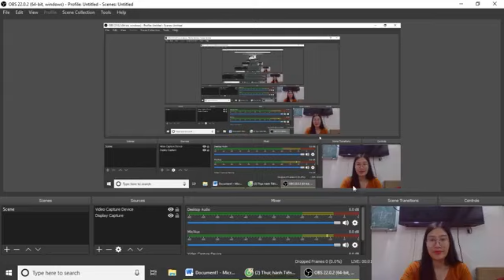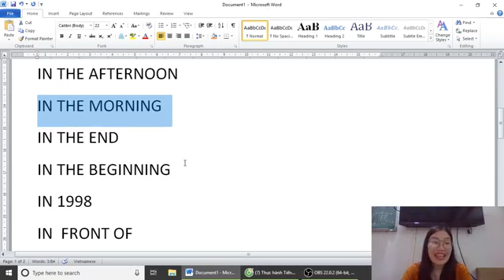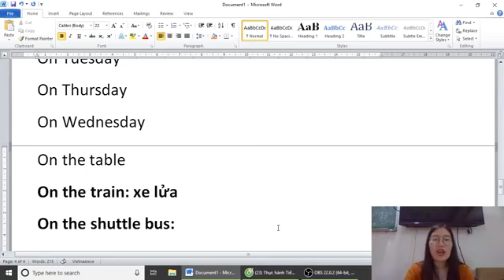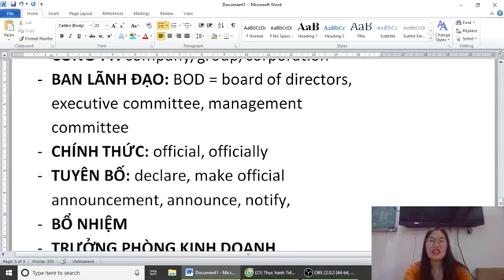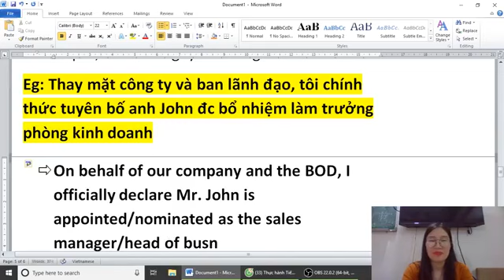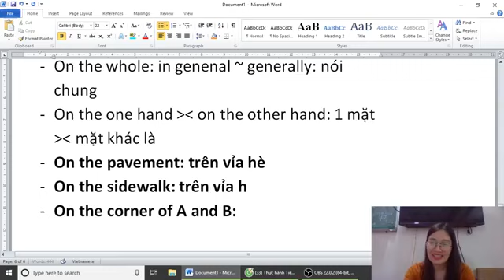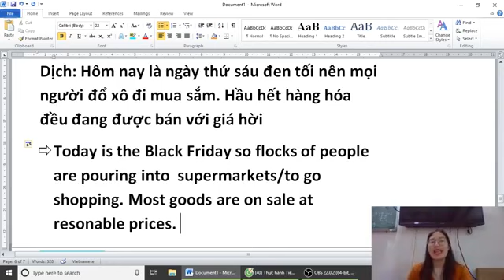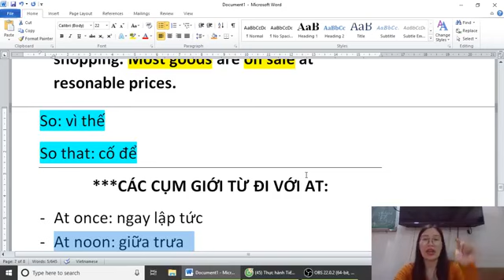[LIVESTREAM] GIỚI TỪ TRONG TIẾNG ANH- PREPOSITION PART 2